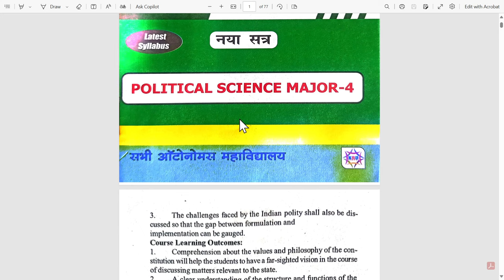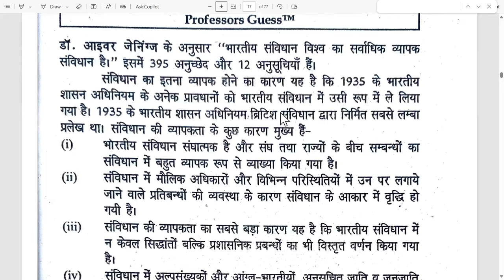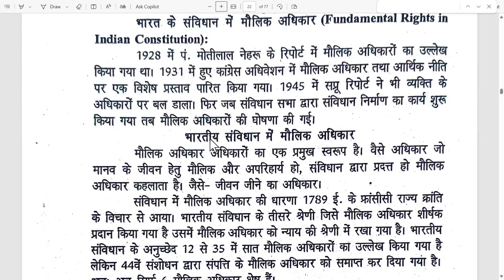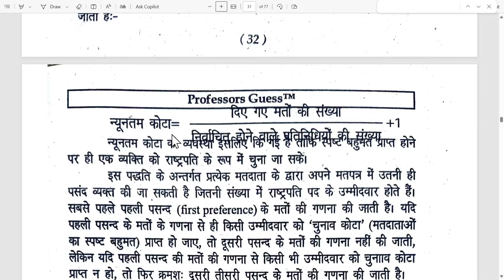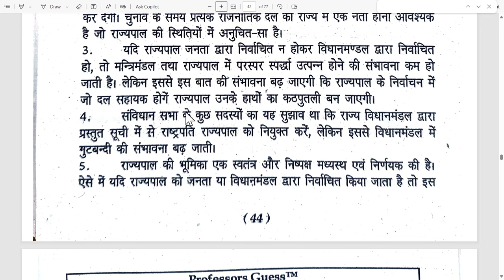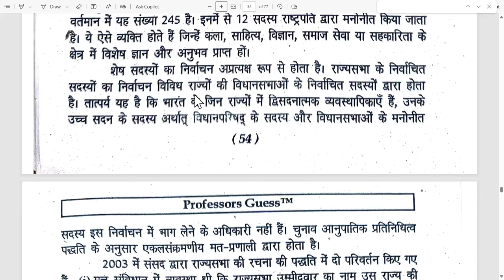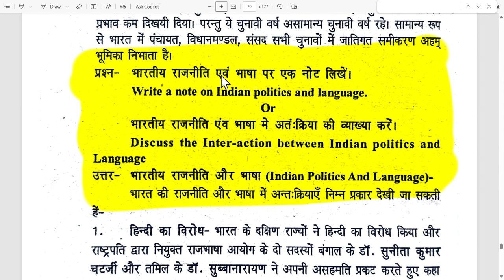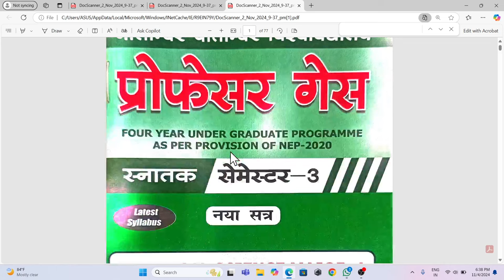semester 3 political science important question answer political science BA semester 3 major 4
PDF डाउनलोड करने के लिए सीलिंग पर क्लिक करें।

political science semester 3 ka question